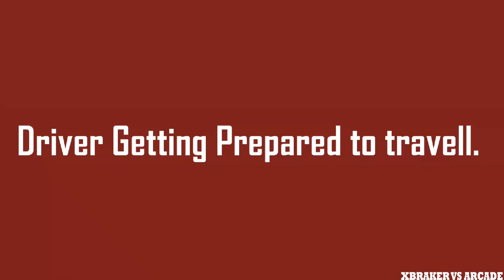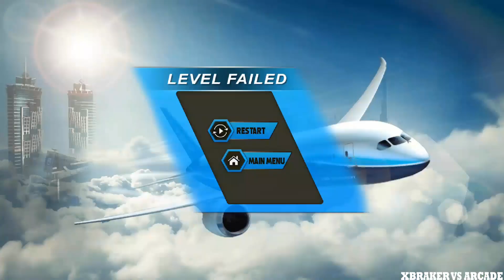Airplane Car Transport Driver 2019: Transport Cargo Airplane Truck Simulator - Android GamePlay 3D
🔴Hello guys!
Here you have a video of me playing " name game ". This will help you understand if this game is for you without downloading it.
✅About This Game: Have you ever loaded a car or bike on a plane. If not, then you are in a good place to become an aircraft carrier. We bring this 2018 aircraft for rent with lots of amazing and attractive graphics, which will give you a real fun to transport the limousine, because on the plane.
This is one of the best flying games 2018 that brings a new concept to the market to learn the techniques of flying to transport cars and bicycles. In this car plane game you have several modes to choose from.
career mode and challenge mode, free mode
All modes have different environments and an amazing user interface to become a carrier. first select the bike or car you want to drive on beautiful tracks first. get on the bike quickly and then park the bike in the truck. then follow the paths and park the truck at the parking lot. and then load the plane and get to the car in the next state. here you will be a car driver or driver. This is one of the best car games with many exciting adventures. In this game of drones you will learn parking techniques too to park your truck or car in the parking lot. You will also learn the techniques of airplane flight and airplane parking. So let's start your limousine journey for transportation and become a transport plane. Choose your devices and install the 2018 car hire. And don't forget to rate us and give us five stars. thanks!
*** game features ***
real-time control and manipulation of the plan
real sense of flight simulation
multiple vehicles to select
you become an aircraft carrier
attractive user interface
more game modes
Amazing graphics and HD environment
2.